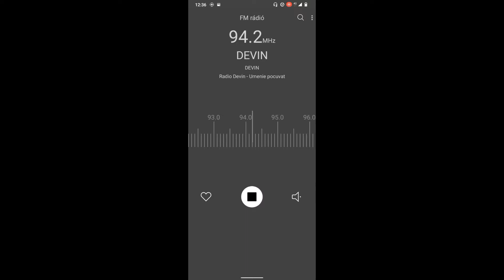RTVS Rádio Devín - Received in Hungary - 2022.09.04. 12:35 CEST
TX:     Station: RTVS Rádio Devín
           Frequency: 94.2 MHz
ERP:  30 kW
QRB:  176 km
RX:     Nokia G20

Ha tetszik amit látsz: lájkold!
Ha nem tetszik: diszlájkold!

Ezen kívül sokat segítenél, ha feliratkoznál, cserébe láthatnál még hasonló tartalmakat.